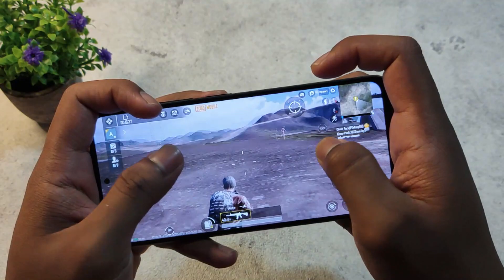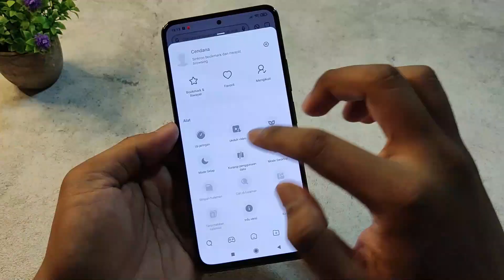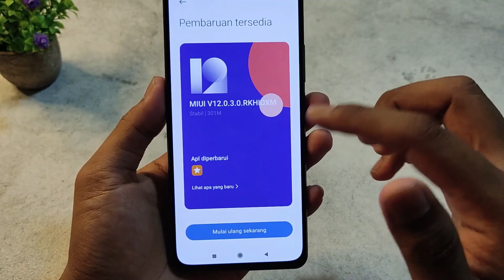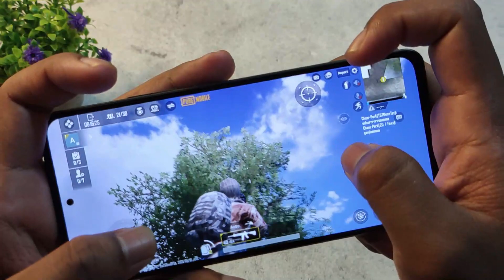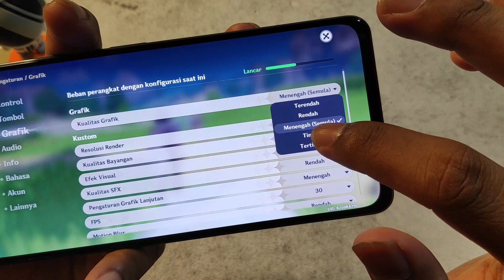REVIEW POCO F3 SETELAH 2 MINGGU PAKAI | JUJUR BUKAN ENDORSE!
Poco F3 setelah dipakai kurang lebih 2 minggu. Apa yang saya ucapkan
sepanjang video ini adalah murni pendapat saya, tanpa ada intervensi dari pihak manapun. Dan hasilnya cukup memuaskan menurut pendapat saya.

Dan buat kalian yang mau beli, saya sarankan untuk ambil varian
8/256GB dengan harga Rp. 5,499,000.-